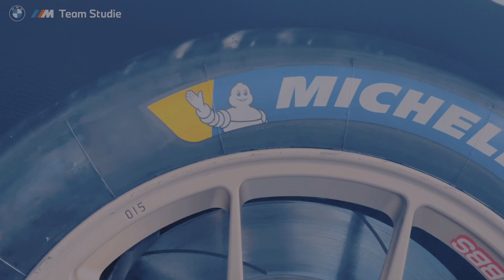BMW M4 GT3 Rd.6 at SUGO | BMW Team Studie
How to display English Subtitles
Settings // Subtitles // Auto-translate // English (or other language)

BMWのチューニング、ドレスアップ、メンテナンス、パーツ・部品取付など、BMW専門店Studie［スタディ］のチャンネルです。
様々なパーツ選びのTIPSなども配信してまいります。